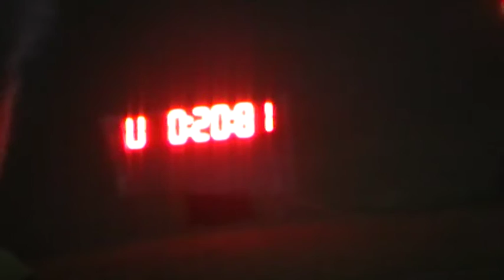SDH Malovice ženy 20,81 BNL Křivsoudov